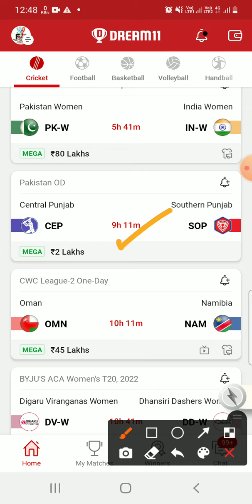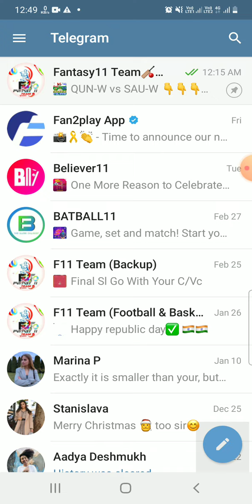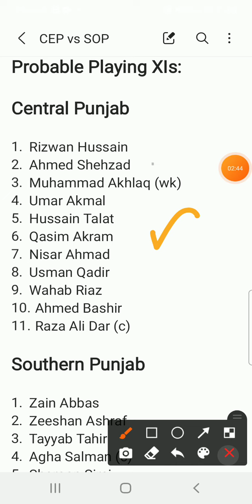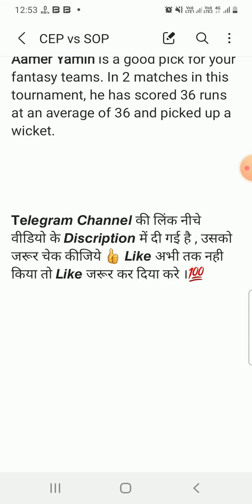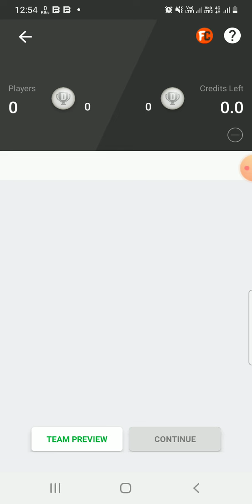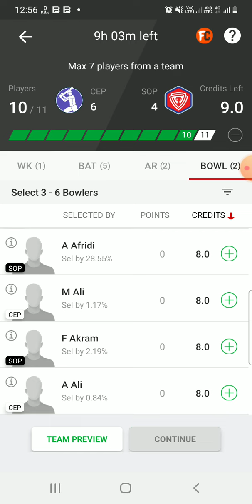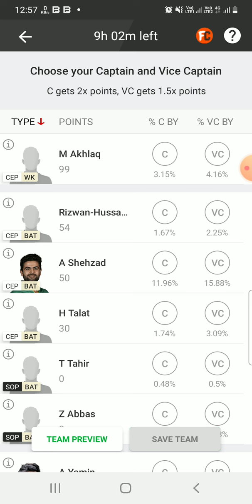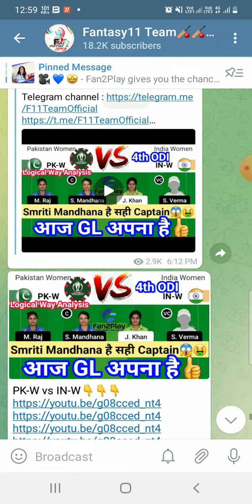CEP vs SOP Dream11 Team|| Pakistan OD|| cep vs sop dream11 prediction, stats, live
Central Punjab vs Southern Punjab dream11 prediction|| cep vs sop 9th od match